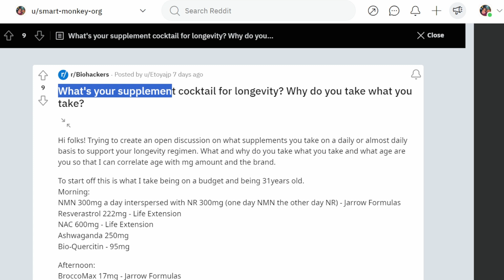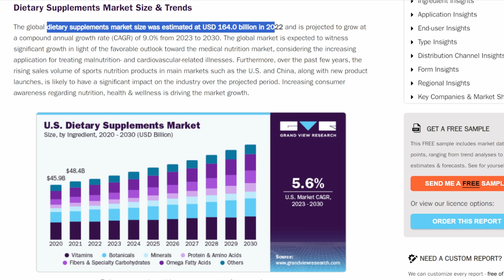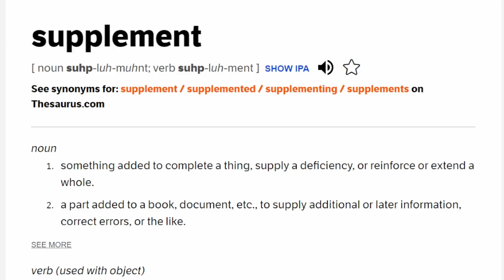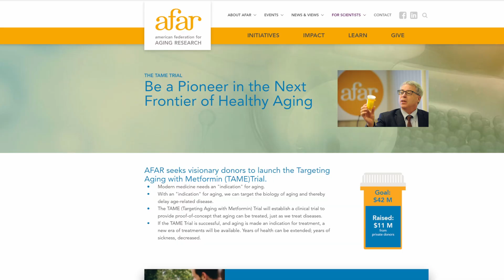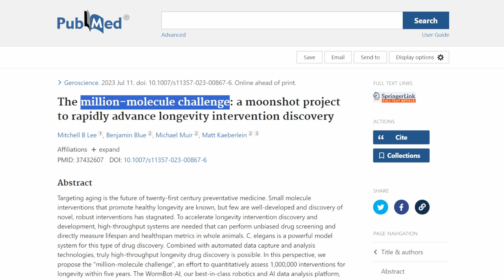Why "Straw House" Longevity Supplements Are Failing You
It's time for you to update your longevity supplements framework!

Supplements might help you with healthy aging, when and if applied properly. But Longevity is a completely different story.

If you are reading this - Welcome! Write down your favorite supplement in comments, WHY you take it and I'll see you in the next videos!

00:00 Longevity Supplement Myth
01:38 Straw House
03:38 House of Sticks
05:15 House of Stones
06:11 Real Anti Aging

Most anti-aging supplements promise protection, but without proof and measurement, they’re just a weak defense against the “wolf” of aging. In this video, I break down which supplements truly matter for longevity, how to avoid wasting money, and how to support real anti-aging research like the TAME Trial. Learn how to build a stronger plan for healthy aging that actually works.

1) Small, 80/20 (easy, but smart) consistent lifestyle changes and
2) Banding together to support each other and to cause ripple through scientific and political scene to advance anti-aging research.